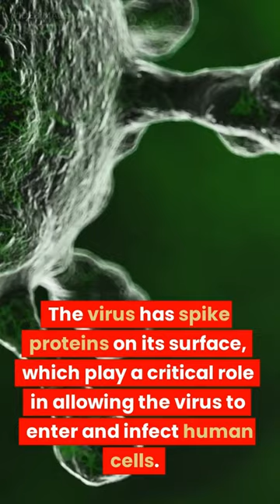Covid 19 Virus Entry into Cell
The SARS-CoV-2 virus, which causes COVID-19, is an enveloped, single-stranded RNA virus with a helical capsid.

The virus has spike proteins on its surface, which play a critical role in allowing the virus to enter and infect human cells. The spike protein binds to a specific receptor on the surface of human cells called the ACE2 receptor, which allows the virus to enter and infect the cell.